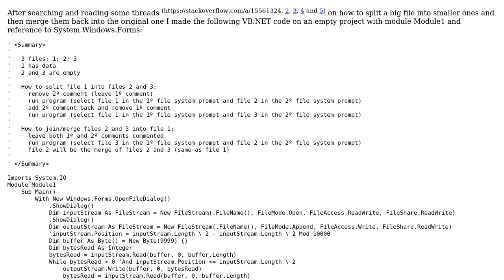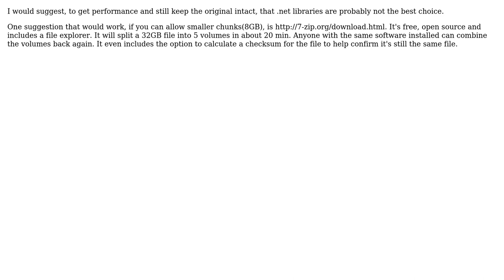Split a big file into two and then merge back into the original